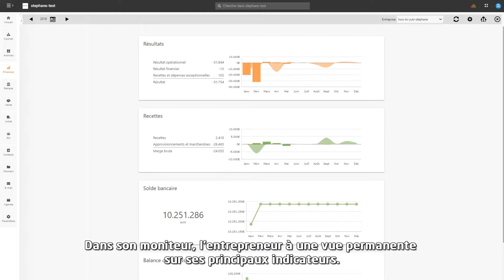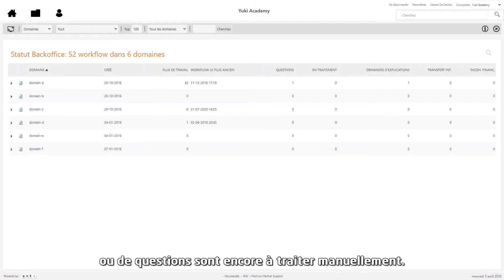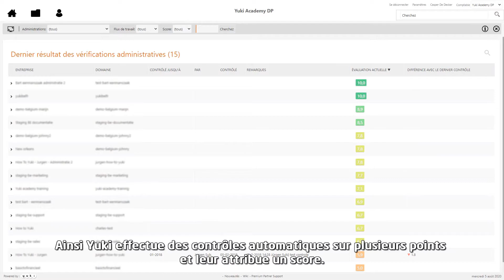Yuki en 3 minutes (pour les comptables)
Vous voulez gagner en efficacité tout en rendant heureux tant vos clients que vos collaborateurs ? Le logiciel intelligent de Yuki vous permet de partager des  chiffres actualisés afin d’offrir à vos clients un aperçu toujours à jour de leur situation financière.

Découvrez ici une brève présentation des nombreuses possibilités qu’offre la plateforme Yuki.

La démonstration a attisé votre curiosité, et vous souhaitez en savoir plus ? Faites-le-nous savoir via le formulaire ci-dessus, et nous prendrons contact avec vous (sans engagement).